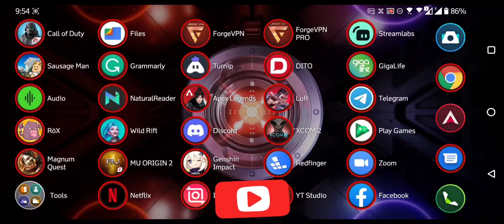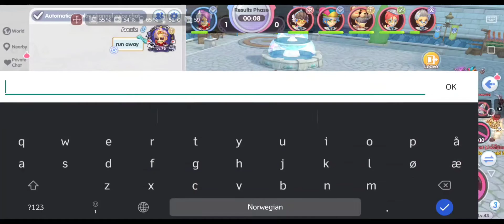ROX Cross Server KVM - Full Games - High Priest POV 12/12/2021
Uploading all the games I played on 12/12/2021. Played only for about 45 minutes because of the Void Kraken that appeared during KVM time.